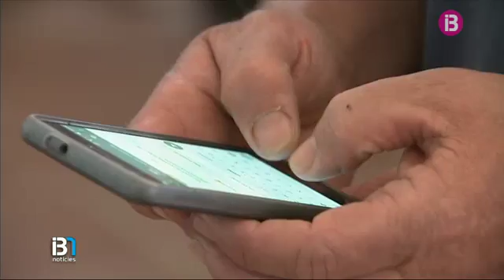La vaca guanyadora de la Fira d’Alaior ha estat seleccionada al certamen de Vaca Frisona d’Europa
La vaca guanyadora de la Fira del Camp d'Alaior per tercer any consecutiu ha estat seleccionada per concursar al certamen més important d'Europa de Vaca Frisona, amb 300 candidates més. Na Goldwyn Jara ja fa un mes que és a una finca de Cantàbria especialitzada a preparar bestiar campió.